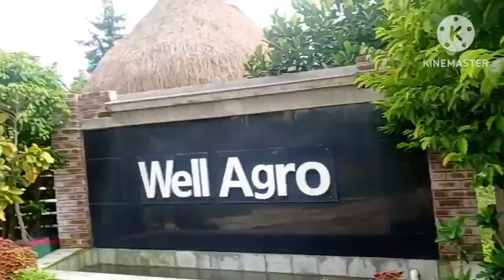Vlog 45:- Well Agro, Chittagong